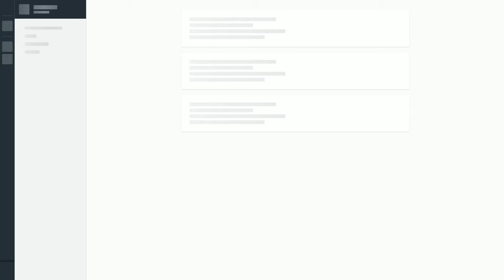Flawless Victory 3 - BerrySlushy Vs. Steel - Losers Quarterfinal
Flawless Victory 3 - BerrySlushy (Kollector) Vs. Steel (Noob Saibot)  - Winners Bracket

Flawless Victory is
an Encore Esports Event
538 Main St

Mortal Komant 11 Tournament organized, run and streamed by Barry Paust